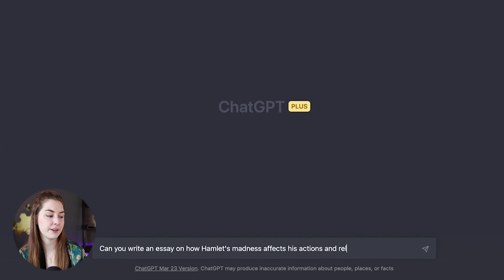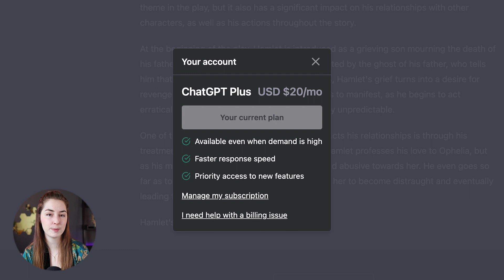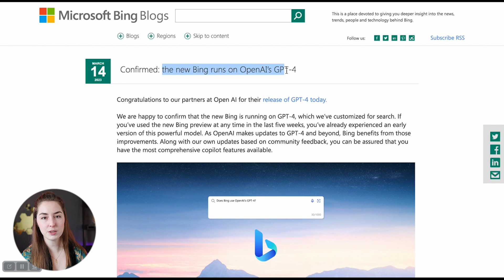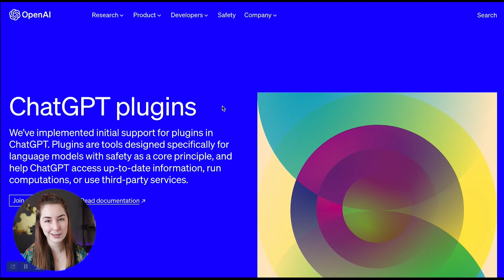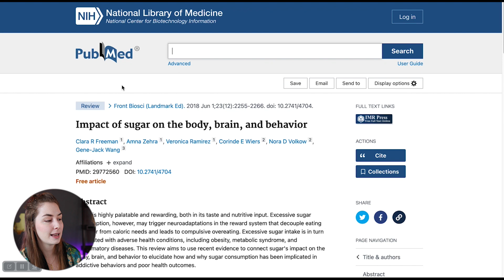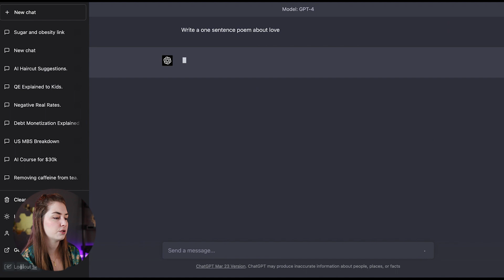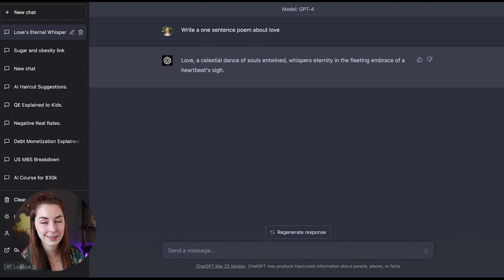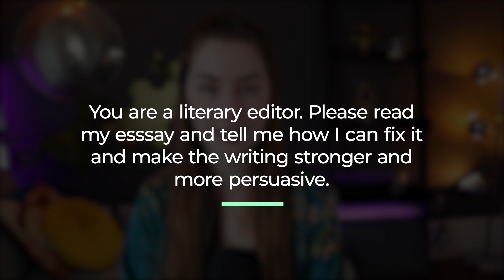These 5 Habits are Killing Your ChatGPT Results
Since AI is coming for all our jobs, it’s probably in your best interest to become a ChatGPT wizard in as little time as possible.

If you’re new to ChatGPT, these 5 HABITS are more than likely the reason behind your poor results and mediocre writing.

I suffered from all 5 of these habits, but once I fixed them my ChatGPT results and writing improved MASSIVELY.

↳ Steal the ChatGPT prompts I use to get better results than 98% of users

↳ Notion template with 30+ of the exact prompts I use to 10x my content creation process